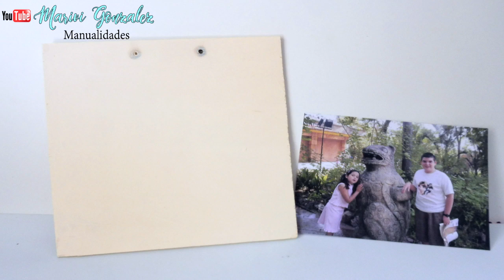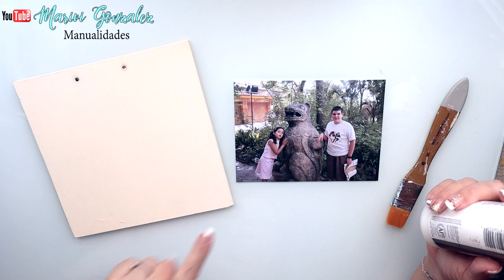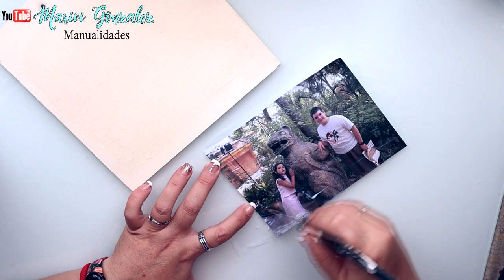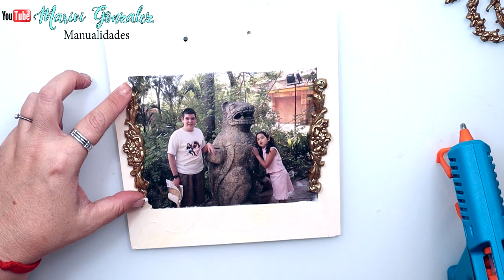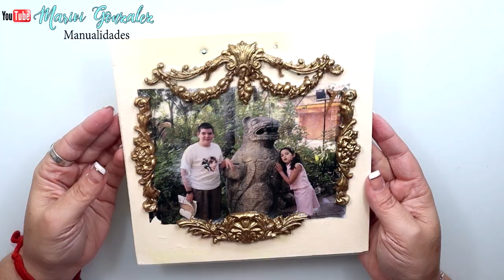Como transferir una foto a madera - Foto transferencia a un soporte de madera - Diy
MANUALIDADES** Como transferir una foto a madera -Foto transferencia a un soporte de madera -  diy- Transferencia, fototransferencia

C/LEON,3(POLIGONO IND.
CABO CALLEJA
FUENLABRADA (MADRID), ES 28947
→MI TIENDA ETSY  para comprar mis trabajos.